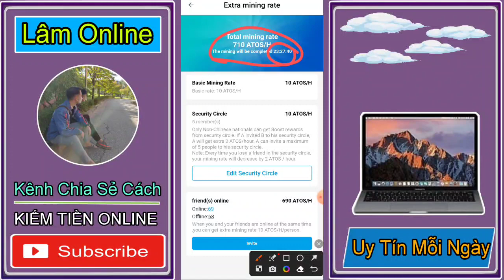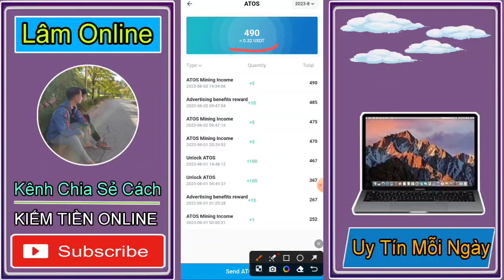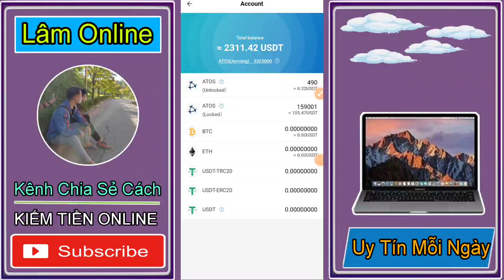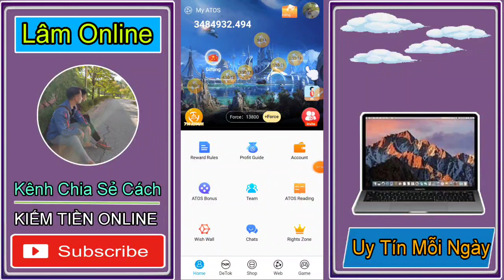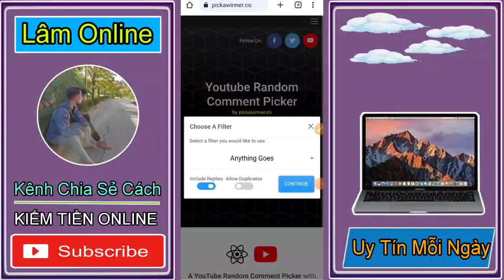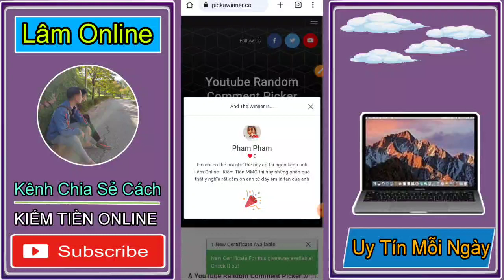GẤP - THÔNG TIN MỚI NHẤT ĐÀO COIN ATOSI .TĂNG TỐC ĐỘ ĐÀO SIÊU NHANH . THU NHẬP ĐẾN 1000$ MỖI THÁNG .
Nhóm Zalo Chéo
Cảm ơn.